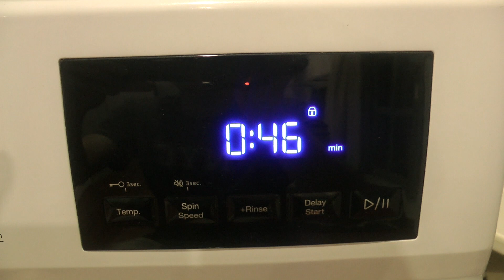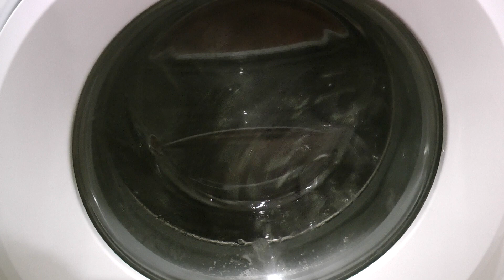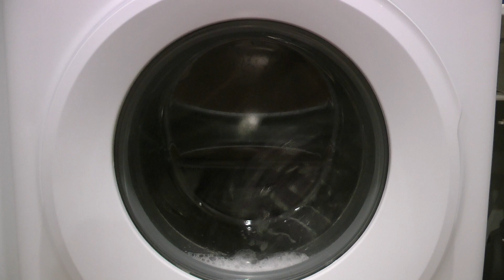AKAI washing machine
I filmed this video when I was on a vacation in lake Taupo, and this was the machine at the house we were staying at. I've never heard of AKAI before, but I'll take an educated guess and say that they're probably a side brand of Midea or Comfee or some other cheap brand like that. The detergent was unknown and hence the suds, but besides that I think it did just fine.